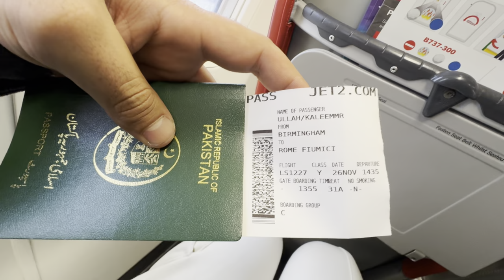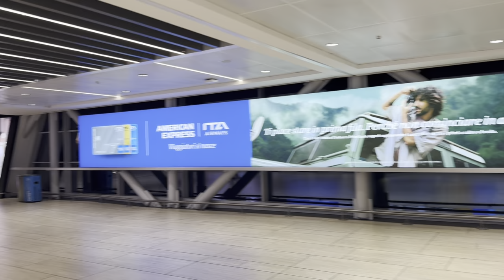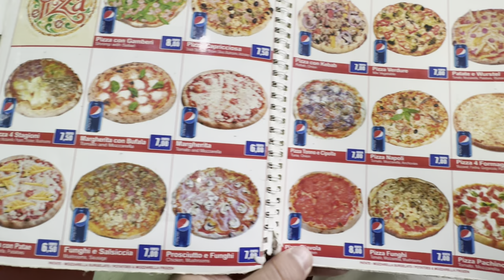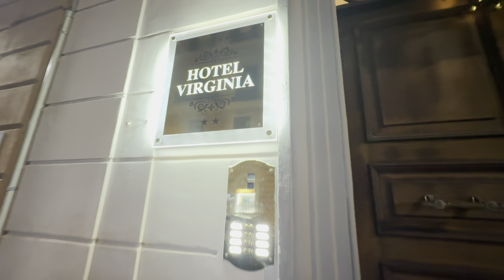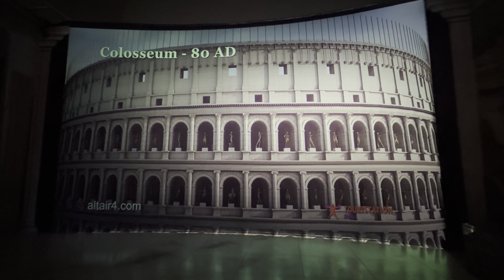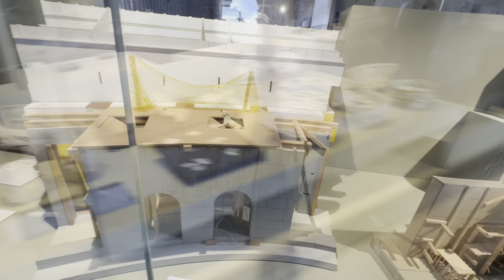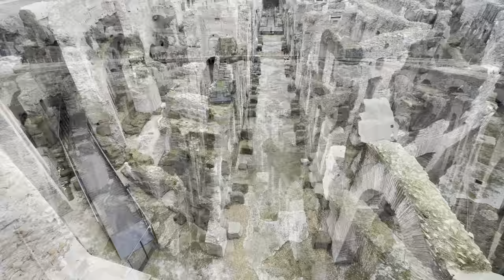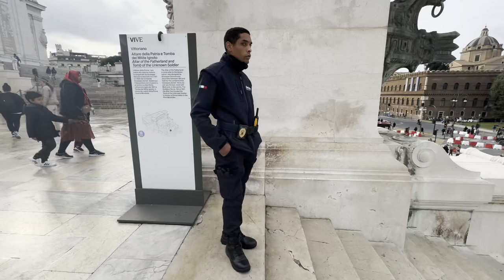Colosseum | Rome | Italy | History | Europe | UK | Kaleem Khan Vlogs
in this vlog, you will see me exploring the great Colosseum of Rome, Italy.
It is the largest ancient amphitheater ever built, and is still the largest standing amphitheater in the world, despite its age. Construction began in 69–79 AD and was completed in AD 80.
The Colosseum is built of travertine
It could hold an estimated 50,000 to 80,000 spectators at various points in its history, it was used for gladiatorial contests and public spectacles including animal hunts, executions, re-enactments of famous battles, and dramas based on Roman mythology & brief mock sea battles.
The building ceased to be used for entertainment in the early medieval era. It was later reused for such purposes as housing, workshops, quarters for a religious order, a
fortress a quarry, and a Christian shrine.
you will also see me exploring the Father's Land statue whch was built to pay tribute to World War 1 soldiers.
Hope fully you will enjoy the vlog.